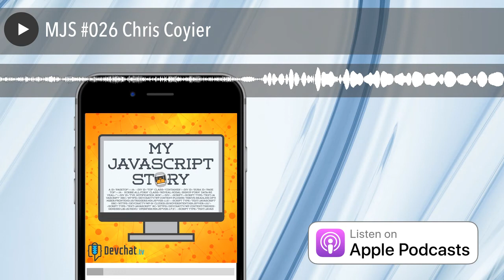MJS #026 Chris Coyier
This week’s episode is a My JavaScript Story with Chris Coyier. He is from the ShopTalk Show and CodePen. Listen to learn more about Chris!

How did you get started programming?
Chris has an atypical story. good time in life. He is from a small town in Madison, Wisconsin and had a very privileged upbringing. He went to a nice high school that had a programming elective in his high school. He took a class that taught Turbo Pascal and loved it. He had a lot of fun doing it and became set on doing it in college.

How do you go from that to professional web developer?

Have to give up on it first. He almost got a degree in university management computer systems, which was more management focused than programming focused. He tried and gave up on Java. He then tried graphic design and ended up getting a degree in that. He got into digital prepress at print jobs where he designed documents. It was fun but it was not as fun as being a “real programmer” would be in his mind. He then got a job at an agency doing web developer work. During this time JavaScript was not on his radar.

How do you get from front-end work to building something like CodePen and starting a front-end podcast?

He has made his career his hobby. He loves doing this stuff. When he was building websites for the first time he started CSS tricks. It became really fun. He grew it over ten years. Because it’s his career and hobby he got better over time. All of his time was spent helping friends, writing, or at conferences. He then decided to build CodePen with some of his friends.

What are you working on these days?

Chris wants to be careful not to be working on too many things at once. His top priority is CodePen, which he says is hard to keep up with what developers want there. The second priority is CSS tricks. He likes to publish quality articles for people to read. This third priority is his podcast.

What’s the thing you’ve done that you’re the proudest of?

CodePen is what has been so continually rewarding. This last month he is all money accounted for. He is really proud of CodePen because they made a company from nothing. He and his coworkers have made the podcast over a decade of growing an audience and it feels entrepreneurial.

Charles’ most proud thing is the decision to go full time with his podcast for the last year and a half.

Picks

Links